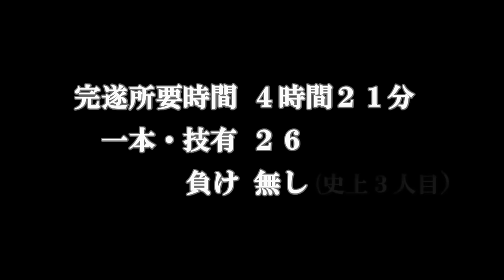【百人組手で衝撃のKO劇】世界王者が極限で魅せた奇跡 100-man kumite Kyokushin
0:00 百人組手KO集オープニング
1:35 ６０人目～
4:05 見どころ解説
6:08 KO連発！７５人目～
11:16 ここからでも倒す！９１人目～
17:07 まさかのラッシュ！１００人目
21:16 まさかの重大なお知らせ！

【今回の内容】
60人目を超えた頃には、左手小指の骨折、ふくらはぎの肉離れなど、ダメージ的にも精神的にもかなりツラい状態でしたが、それを乗り越えた70人目を超えたあたりから、いわゆるゾーンに入ります！

そこから見所満載！

一気に一本や技ありが急増します。その後も精神的な波はありますが、精神の状態が組手に与える影響が如実に分かるので、そんな所も見所かな～と思います。

そして最後の100人目では、会場の仲間や多くの方々の声援に後押しされて百人組手でまさかの…

動画の最後には、昇段審査などで行われる連続組手の際に気を付けて頂きたいことをお伝えしていますので、ぜひ最後までご覧ください。

初心者はもちろん！強くなりたい人や強くしてあげたい人の為の「オンラインで誰でも強くなるために学べる教室」です！
これまでYou Tubeでは明かさなかった公開できない技術はもちろん！コラボの非公開映像など、教室内限定で様々な動画を公開しています！

動画配信型で、好きな時間に好きなだけ繰り返し学習でき、疑問があれば教室内でスグに質問できます！ご興味がある方はぜひ♬

※コメントにはなるべく返信しておりますが、質問、批判、誹謗中傷などはスルーさせて頂きます。本気でご質問のある方は、プライベートレッスン等にお申込み下さい。

「登録者限定企画や不定期セミナー等の事前告知や登録者限定特別割引など優先的＆お得な情報届きます」

【ブログ】
（こちらは纐纈が趣味で学んでいる心理学や脳科学をどう指導や子育てに生かしているのかなど発信しています）

※YouTube動画をコメント付きでツイートして頂けると高い確率で纐纈がリツイートしに行きます♪
【Facebookページ】

※DMやお問合せメール、コメントでの質問は基本的にはお答えしておりません。
個別の質問はプライベートレッスまたはZOOMレッスンにお申し込み下さい。
ーーーー
2019年6月アメブロ教育ジャンルTOP５、30万PV達成

しかし入賞はできても優勝はできない自身の稽古に限界を感じ、2006年に第2回の極真全日本王者であり、名伯楽としても知られる長谷川一幸 総師を師事して内弟子入り。
師の指導のもと肉体改造や技術改善に励み、一気にトップ戦線に躍り出ることに成功。
その後、全日本大会優勝、夢であった世界大会での優勝も果たす。

2009年に格闘技医学会代表の二重作拓也氏（通称Dr.F）と出会い、格闘技医学に感銘を受け2012年に格闘技医学会に入会。
その後は最新のスポーツ理論や研究に刺激をもらうだけでなく、オーバートレーニングや怪我をした時のメンテンスなどのアドバイスも受けられることで、ケアを行いながら現役を継続することが可能に。

「Dr.FのDVD」

これまで多くの指導をしてきたことで、自身の身体操作だけでなく、他者の身体操作に関しても「どこの筋肉をどう動かし、どこに重心を掛け、どう身体を使えば良いか？」が理論的に説明できるため、パンチや蹴りの動作に関して現役選手たちからも高い評価を受けています。